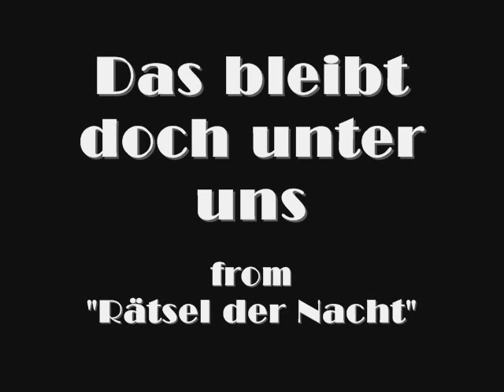Kirsten Heiberg - Das bleibt doch unter uns (1945)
A short song, composed by Kirsten Heiberg's husband Franz Grothe for the movie "Rätsel der Nacht" (Mystery of the night).
It starred Kirsten Heiberg and Lotte Koch and was shot in 1945 in Holland (produced by Berlin-Film). Alhough prinipal photography and synchronisation had ended it was not completed before the war ended...
The status of the movie is uncertain. According to some sources it was completed after the war and shown in the DDR around 1950, other sources say it was never completed. What is sure to survive, is this lovely song by Kirsten Heiberg.

All images/pictures from personal collection